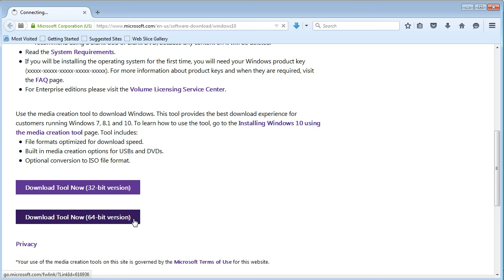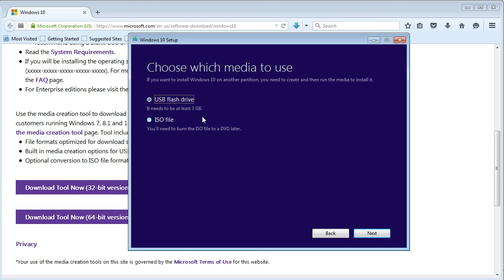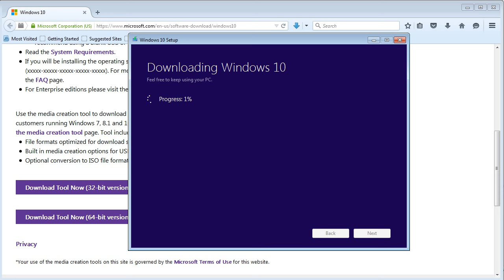Hướng dẫn Download Windows 10 file ISO từ Microsoft (29-07-2015)